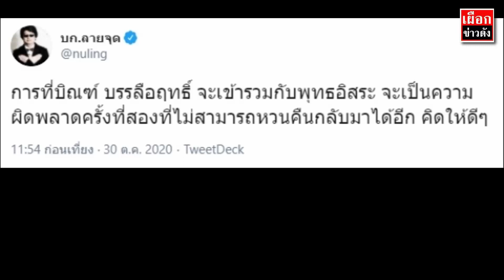บก ลายจุด เตือน บิณฑ์ บรรลือฤทธิ์ คิดให้ดีๆก่อนถึงวันจริง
จากกรณีที่ "นายสุวิทย์ ทองประเสริฐ" หรือ "อดีตหลวงปู่พุทธะอิสระ" ได้เผยว่า วานนี้ 29 ต.ค. 63 ได้คุยกับ "บิณฑ์ บรรลือฤทธิ์" ก็ได้ให้กำลังใจพร้อมกับขอบคุณที่ช่วยกันออกมาปกป้องสถาบัน และขอร้องไปว่า เพื่อให้การเข้าเฝ้าในครั้งนี้ เป็นการแสดงพลัง ของผู้จงรัก ภักดี พวกเราควรจัก สวมเสื้อเหลือง เพื่อให้คนที่คิดจะล้มสถาบัน ได้เห็นว่าพวกเรามีใจรวมกันเป็นหนึ่งเดียวกัน ในเวลาต่อมาได้ บิณฑ์ ได้โพสต์ให้แฟนคลับของเขาได้เปลี่ยนเสื้อจากสีชมพู มาเป็นสีเหลือง
ในขณะเดียวกันทางด้าน "สมบัติ บุญงามอนงค์" หรือ "บก.ลายจุด" ได้ออกมาโพสต์ทวิตเตอร์ส่วนตัวถึงกรณีข้างต้น ในมุมเตือนบิณฑ์ ระบุว่า "การที่บิณฑ์ บรรลือฤทธิ์ จะเข้ารวมกับพุทธอิสระ จะเป็นความผิดพลาดครั้งที่สองที่ไม่สามารถหวนคืนกลับมาได้อีก คิดให้ดีๆ"